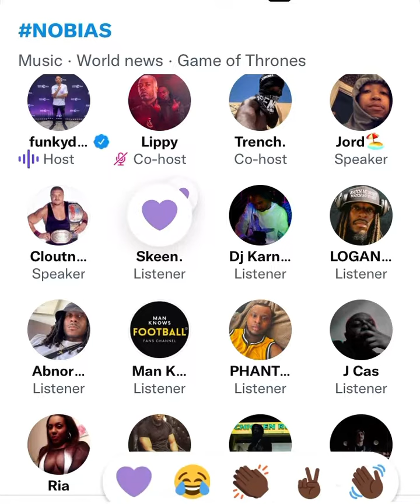Taze bigs up Skeen. and gasses up Funky Dee 😳⚠️